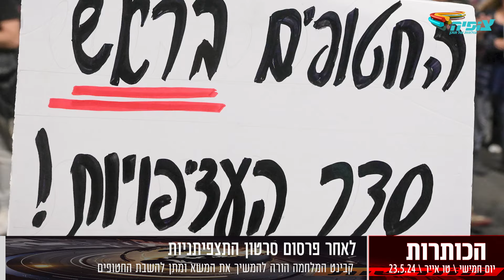סמוטריץ': לנקוט בצעדים נגד הרשות הפלסטינית | חדשות צופיה: יום חמישי 23.5.24 | בהגשת: יהודה אהרוני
חדשות צופיה: יום חמישי 23.5.24 | בהגשת: יהודה אהרוני | כותרות החדשות: לאחר פרסום סרטון התצפיתניות: קבינט המלחמה הורה להמשיך את המשא ומתן להשבת החטופים | לאחר ההכרה במדינה פלסטינית: סמוטריץ' דורש מנתניהו לנקוט בצעדים נגד הרשות הפלסטינית | פרויקטור מירון: "מי שיינסה לעלות להר מירון מסכן את חייו, אלו דרכים שנפלו בהן טילים" | הרב מלונדון שהדליק משואה: "מסוכן ללכת כאן עם כיפה או מגן דוד".